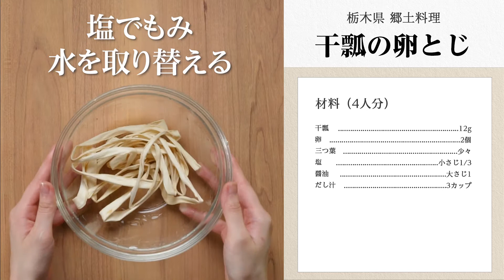うちの郷土料理～次世代に伝えたい大切な味～ 栃木県「干瓢の卵とじ」レシピムービー